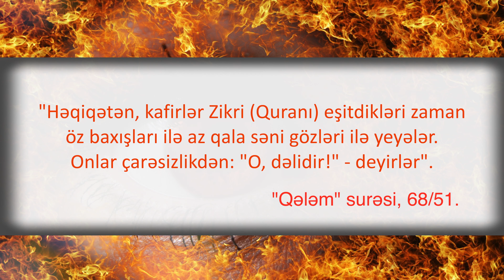Quranda bədnəzər, gözdəymə varmı?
Uca Allah Quranda başımıza gələn müsibətlərin öz əllərimizlə qazandıqlarımız üzündən olduğunu bildirdiyi halda,  biz başqasının gözünün dəydiyinə inanırıq.

Rəbbimiz bizə gələn yaxşılığın Allahdan, başımıza gələn bəlanın isə özümüzdən qaynaqlandığını bildirdiyi halda,  biz insanların nəzərlərinin bədliyinə inanırıq.

Yaradan onun biliyi və nəzarətindən kənar heç nəyin baş vermədiyini bildirdiyi halda,  hələ də nəzərdən Allahın xəbərinin olmadığına inanırıq. Bu müsəlmanın inamı və imanı deyil. Çünki gözdəymənin olduğuna inanmaq başqasına fövqəladə bir güc verərək onu sanki Allaha ortaq qoşmaqdır.

Nəzərlə əlaqəli Peyğəmbərə istinad edilən rəvayətlərin heç birinin Quran süzgəcindən keçmədiyi üçün doğruluq payı yoxdur. Bütün bunları nəzərə alıb bir daha və gur səslə deyirik ki, İslamda gözdəymə, bədnəzər anlayışı və inamı qəti olaraq yoxdur. Olmayan bir şeydən də qorunmaq üçün əsas yoxdur. Bu məqsədlə edilən əməllərin, yazılan duaların və yandırılan üzərliklərin heç bir anlamı yoxdur. Bu sadəcə aldatmaqdan və aldanmaqdan başqa bir şey deyildir.